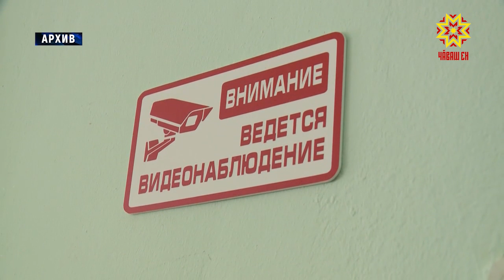Экзаменсем малалла пыраççĕ.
9-мĕшпе 11-мĕш классенче вĕренекенсен — яваплă тапхăр. Шкул пĕтерекенсем патшалăхăн пĕрлехи экзаменне тытаççĕ. Паян вĕсем вырăс чĕлхипе пĕлĕвне тĕрĕслерĕç.